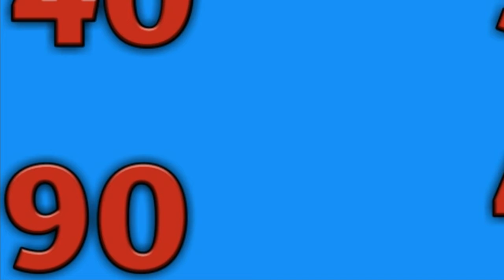NÚMEROS PROBABLES PARA HOY 14 DE AGOSTO DE 2019.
para las loterias
▶ Nacíonal
▶Gana más
▶ Leidsa
▶Loteka
▶Real
▶New York